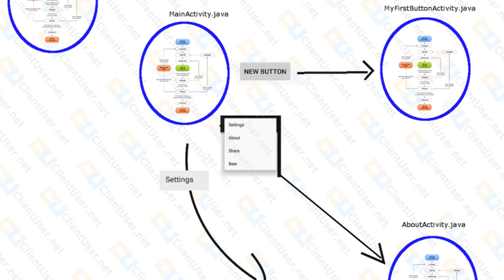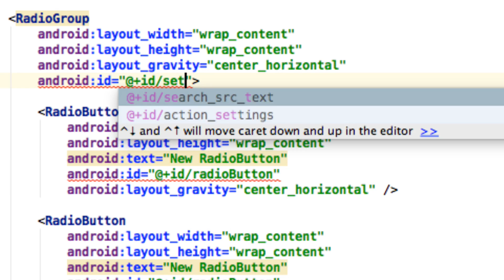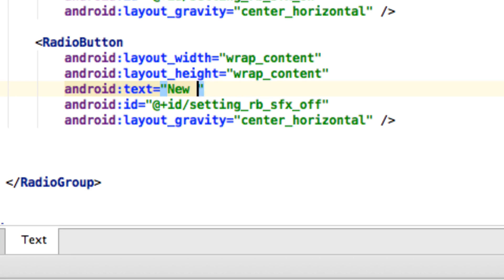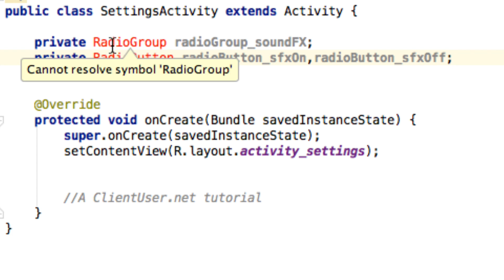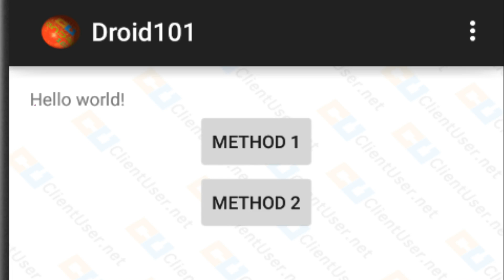Android Tutorial #27: Settings Page (1/7) , create a radio button group in XML layout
We start the first of 7 video covering how to create a settings activity class for you application. Somewhere you can let the user change settings such as toggling sound and music on and off using radio buttons and other switches.

Here I show you what you need to do in the XML file to create a radio button group and radio buttons and also what entries you  need to make in your Activity Class in preparation to handling button events.